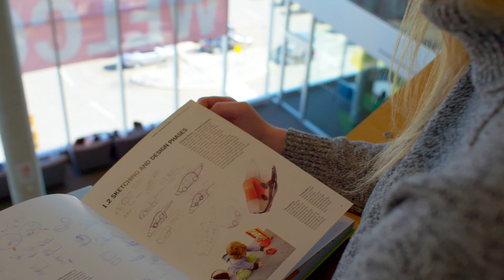Industrial Design Degree Program